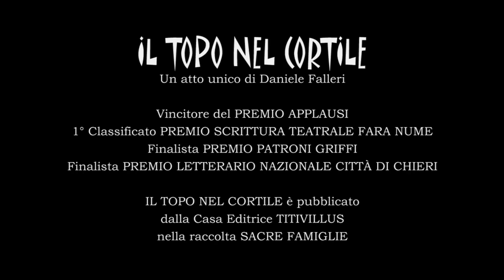" IL TOPO NEL CORTILE " Elena Russo ed Emanuele Salce scritto e diretto da Daniele Falleri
Dal 20 al 30 marzo 2014 al TEATRO BELLI DI ROMA

Con Elena Russo ed Emanuele Salce

Testo scritto e diretto da Daniele Falleri

Una famiglia è sconvolta dalla notizia che Samantha, la secondogenita, di soli sedici anni, è incinta.
La ragazza, muta in seguito ad un incidente in tenera età, ha tenuto nascosto il suo segreto per cinque lunghi mesi.
In netto contrasto col marito e il figlio maggiore, Gianna, la madre, pretende di risolvere la questione a modo suo inchiodando il fidanzatino della figlia alle proprie responsabilità.
Ma la cieca determinazione della donna subirà un drastico ribaltamento di prospettive nel momento in cui scoprirà l'identità del vero padre del bambino che sta per nascere.

Vincitore del PREMIO APPLAUSI 2008

1° classificato PREMIO SCRITTURA TEATRALE FARA NUME 2007

finalista PREMIO PATRONI GRIFFI 2007

finalista PREMIO LETTERARIO NAZIONALE CITTA' DI CHIERI 2007